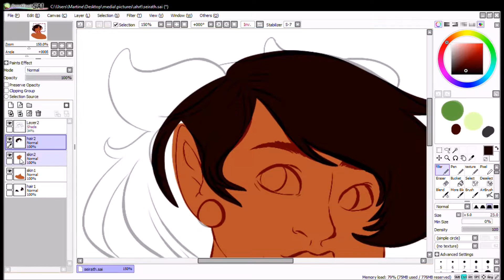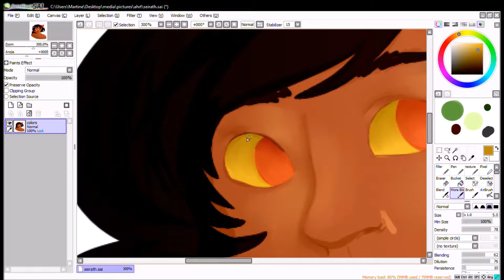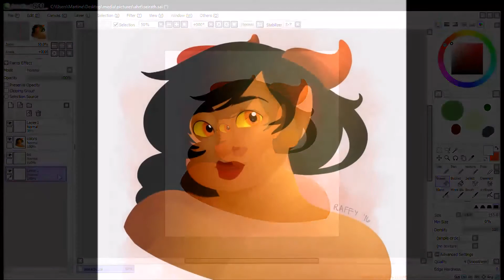Speedpaint: "Seirath"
Time elapsed:  one hour
Program: Paint Tool Sai
Editor: Windows Movie Maker